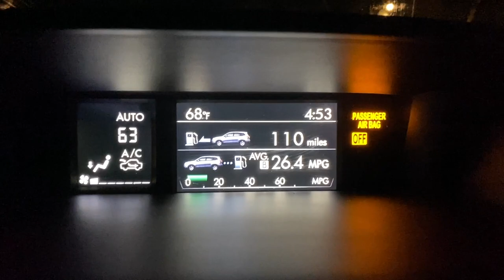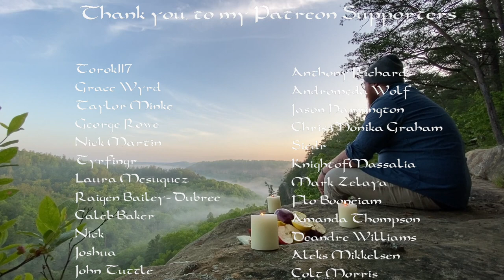An Offering to Frigg: Giving Thanks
Song: Ymir by Danheim

My  name is Jacob and I am a norse pagan. For a long time I was not a believer in anything, however when I started researching the ways of my ancestors I felt the presence of Odin and Loki. After my experiences with these gods I can no longer go back to a life without them.

In June of 2019 Odin sat down before me and told me I needed to gather more pagans around a fire to speak of the gods, spirits, and the ancestors.

If you ever have any questions or just want to talk of the faith I am always available!

Until we drink around the fire together! Skal!